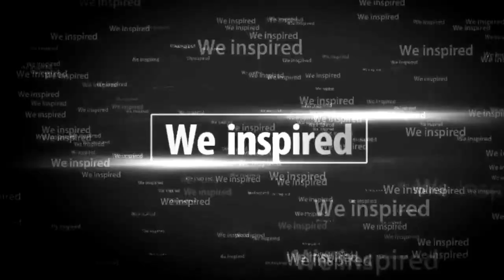तीन साधुओं की कहानी//Leo Tolstoy Story ofhree Hermitsl,bhagya devi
तीन साधुओं की कहानी//Leo Tolstoy Story of
Three Hermitsl,bhagya devi

This is the story of three sage or sadhu who was living in ancient RussiaIThis short story was written by Leo Tolstoy IThis is the story of three Hermits of Russial